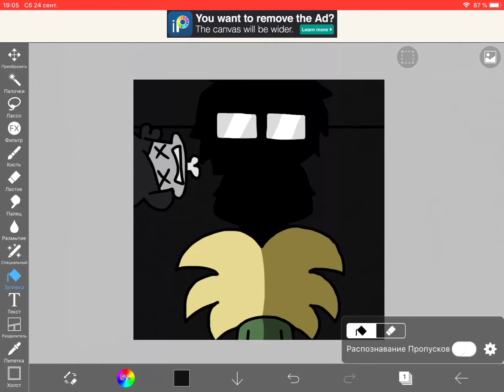Bold or brash but small hum and kluchin sing it